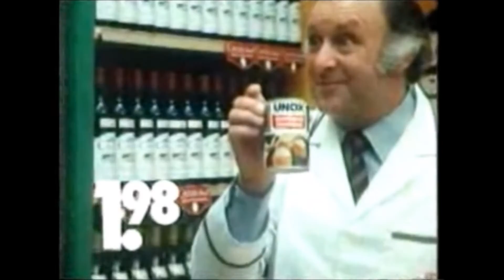A&O supemarkten reclame (1980)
Reclame met oa Piet Bambergen.